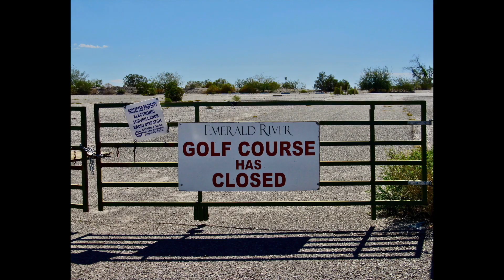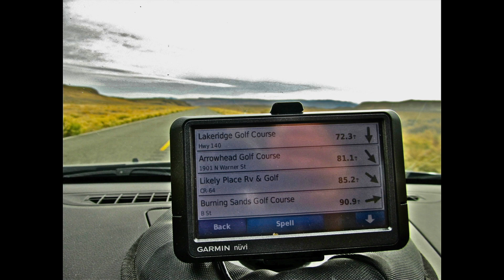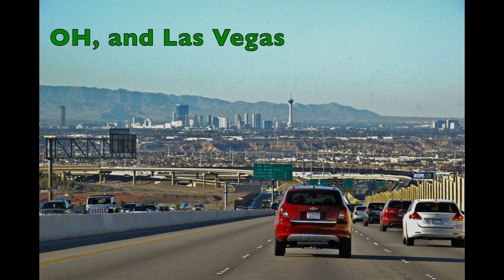NEVADA TRAVEL SCENES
Golf in Ely, and in Jackpot. Closed golf course in Laughlin I played several times prior. Desert roads, including The Extraterrestrial Highway.  Snow at elevation. Great scenery.  I will return!